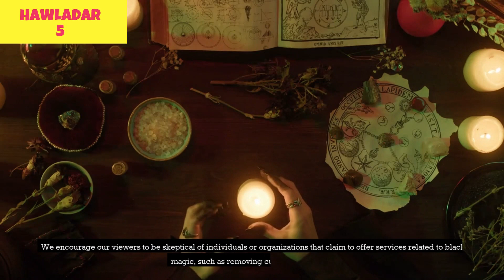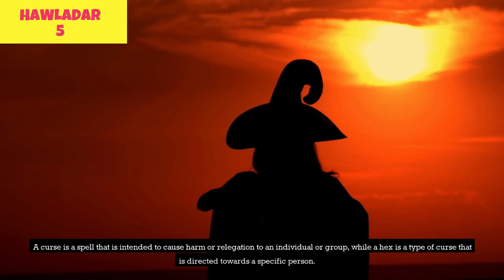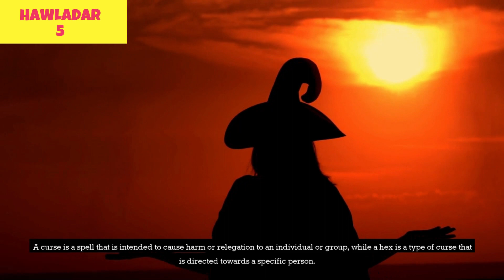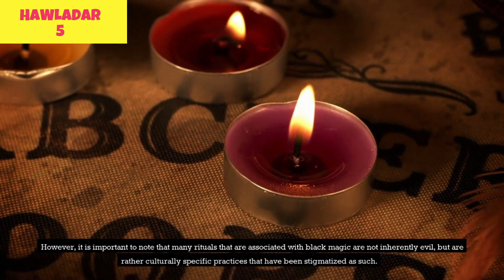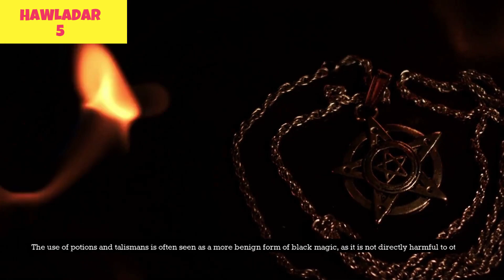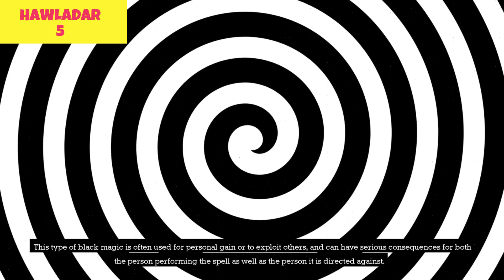The Dangers of Practicing Black Magic What You Need to Know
: In this video, we will explore the dangers of practicing black magic. We will discuss the potential consequences for both the practitioner and the person it is directed against. We will also examine the cultural and historical context in which black magic is practiced. Our goal is to provide a balanced and informative perspective on the subject, and to help our viewers make informed decisions about whether or not to engage with this type of magic. We encourage our viewers to be skeptical of individuals or organizations that claim to offer services related to black magic, such as removing curses or hexes. Remember, many of these claims are fraudulent and may be used to exploit vulnerable individuals for financial gain.